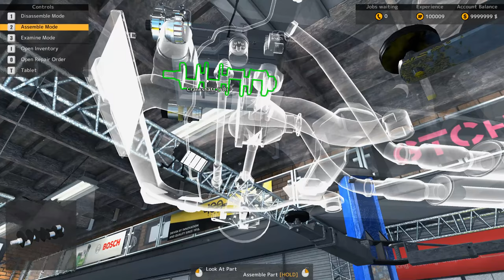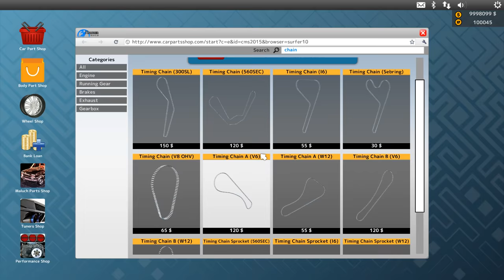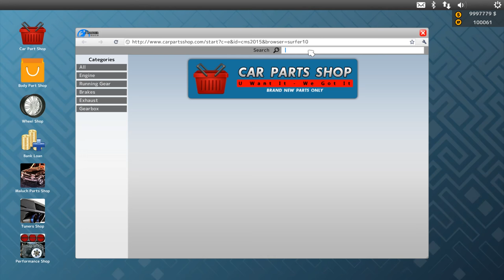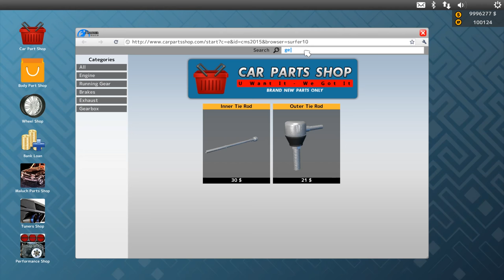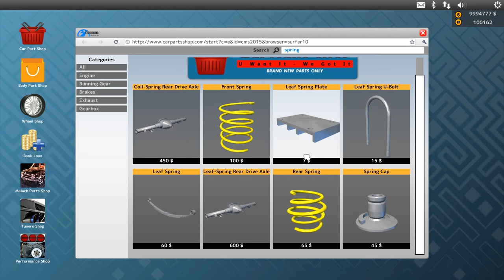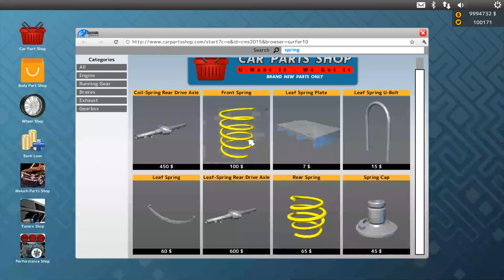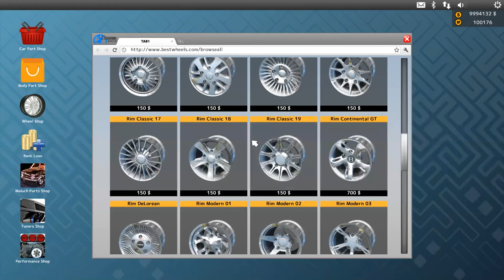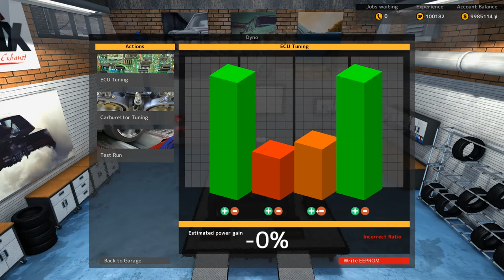Car Mechanic Simulator 2015 - Crazy Contraptions Vehicles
The total modifications DlC (or the Crazy Contraptions as i like to call it) is here for Car Mechanic Simulator 2015 and naturally i have to mess around with some cars.